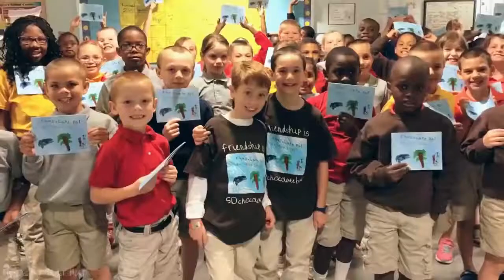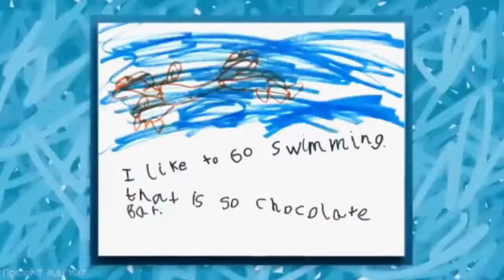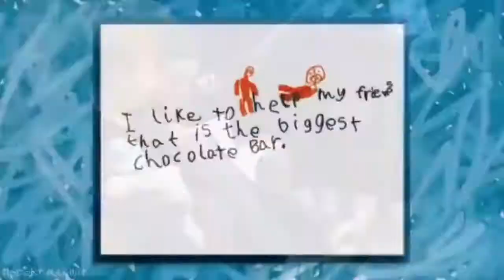Бу қизалоқни қилган ишини кўриб хайратдан ёқа ушлайсиз